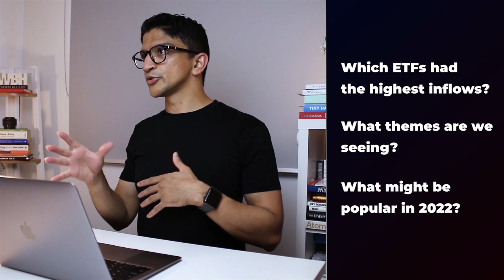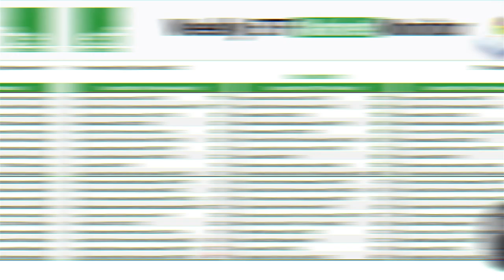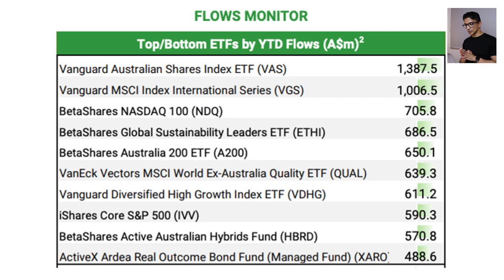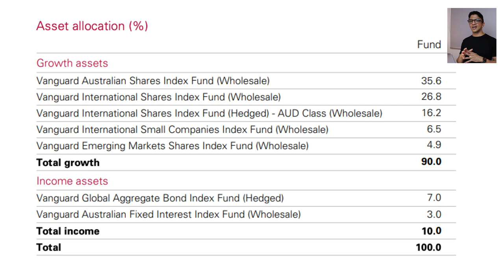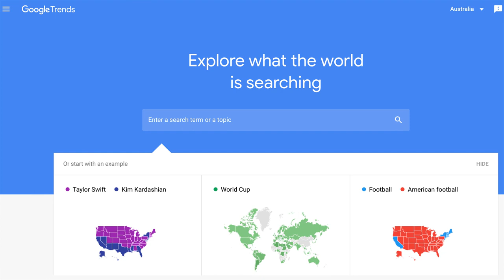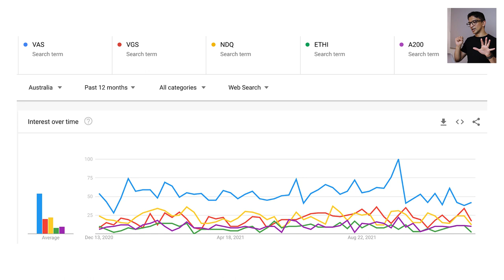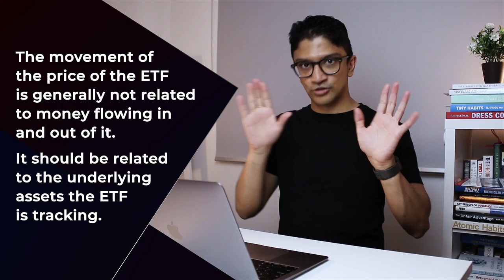Which ETFs were popular in 2021?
In this video I review what the most popular ETFs from 2021 from a funds inflow perspective. I'll also compare it to ETFs from 2020 and with Google Trends.

0:00 - Intro
0:57 - How to find Funds Inflow?
1:27 - Popular ETF list
3:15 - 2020 popular ETF list
4:26 - Comparing with Google trends
6:00 - What will be popular in 2022?

Canon 80d camera and lens
Rode Main mic
Rode mic (lapel)